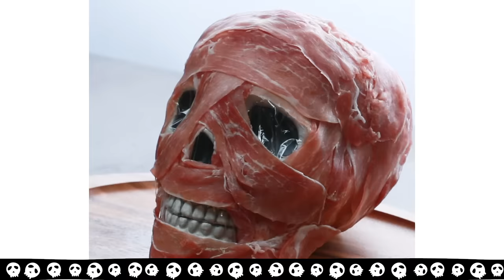Spookiest Halloween Snacks • Tasty Recipes